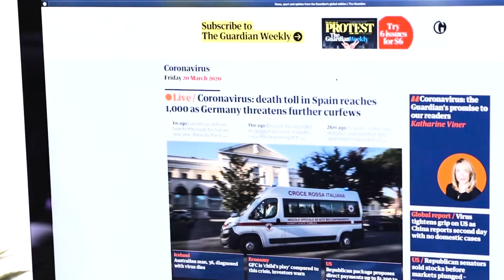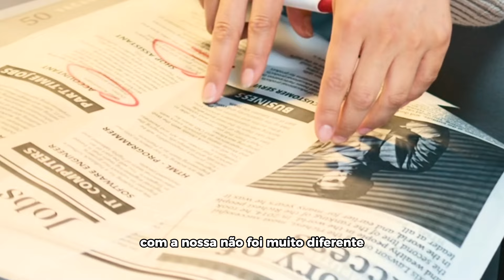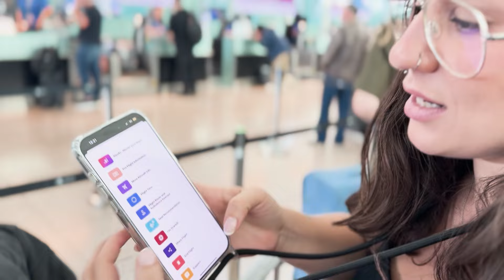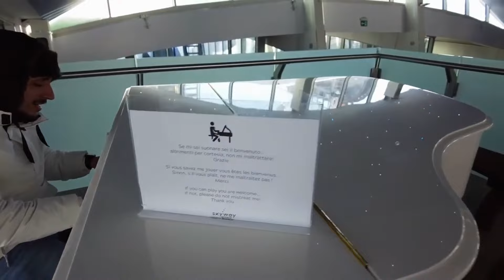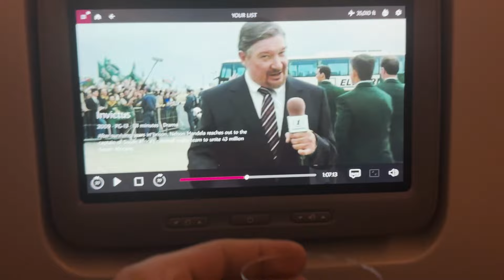VAMOS embora da EUROPA depois de 5 anos | NOSSA OPINIÃO e PRIMEIRAS IMPRESSÕES da AFRICA do SUL!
Encerramos aqui o segundo capítulo da nossa história, pois depois de quase 5 anos, vamos embora de vez da Europa. O velho mundo nos ensinou muito, e neste vídeo vamos refletir bastante sobre o passado enquanto mostramos a experiência da mudança e as primeiras impressões da Africa do Sul - nosso próximo destino.